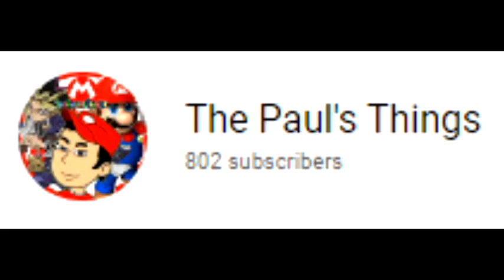I Got 800 Subs!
Alright, Alright, Alright! we're almost getting there! Thank ya, mah bros! :D Keep up the support! :)